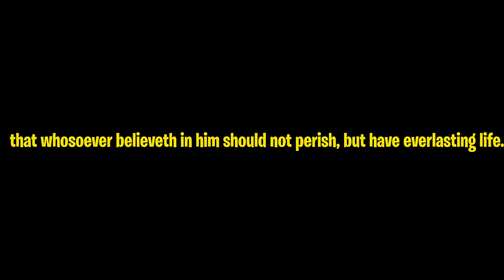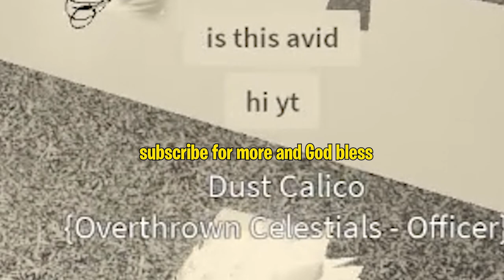Lance Leshi Goes Ganking | Deepwoken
In this video Lance Leshi gets out of the food shop and aids the players of Etrean Wilds

have a good day and God bless